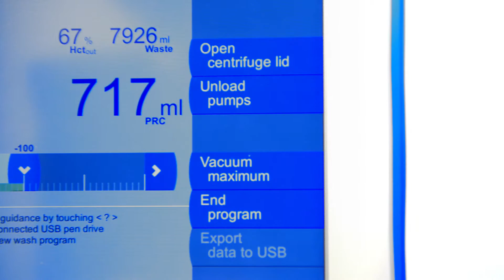Produkt- / Erklär-, Imagefilm für die Medizinbranche.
Produktfilm der die Handhabung eines Gerätes erklärt.